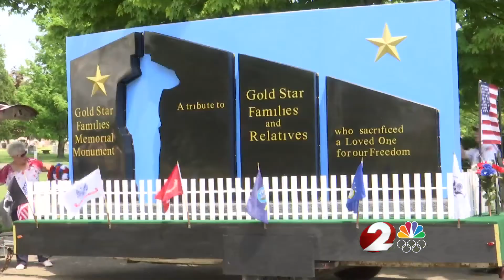Modified Memorial Day ceremonies in the Miami Valley